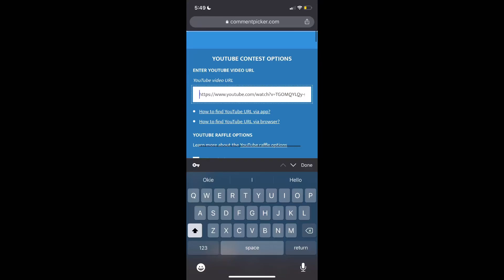DAILY FORTUNE PACK EXPLAINED BGMI | ANNIVERSARY UC EVENT BGMI | 100 MILLION DOWNLOAD EVENT BGMI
Hello guy’s in this video i will be talking about the new event in battelgrounds mobile india.

Bgmi daily fortune pack
Bgmi anniversary uc event
Bgmi 100M download

About BGMI:
Set in a virtual world, BATTLEGROUNDS MOBILE INDIA is a new battle royale game multiple players employ strategies to fight and be the last man standing on the battlegrounds. A free to play, multiplayer experience, in BATTLEGROUNDS MOBILE INDIA, players can battle it out in diverse game modes which can be squad based or solo.

My BGMI Ingame id: 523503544

SAMSUNG,A3,A5,A6,A7,J2,J5,J7,S5,S6,S7,59,A10,A20,A30,A50,A70